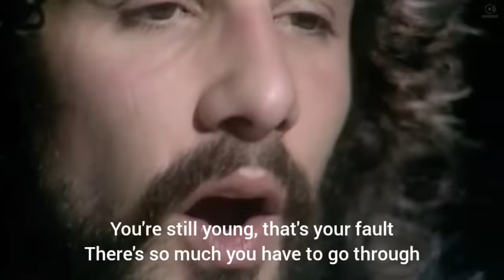Father and Son - Cat Stevens (Lyrics)